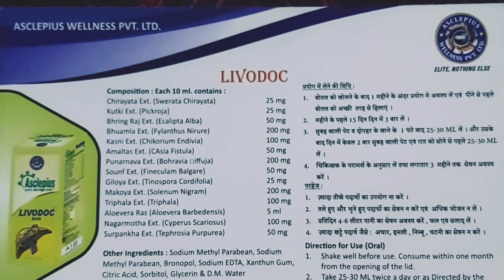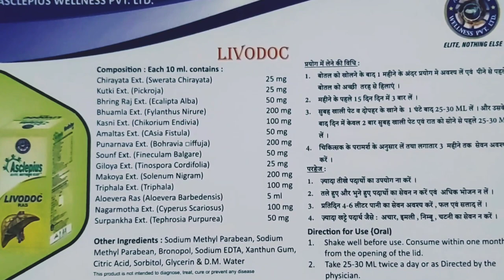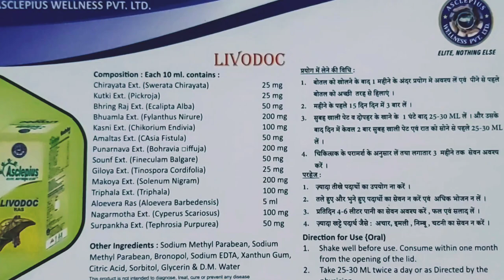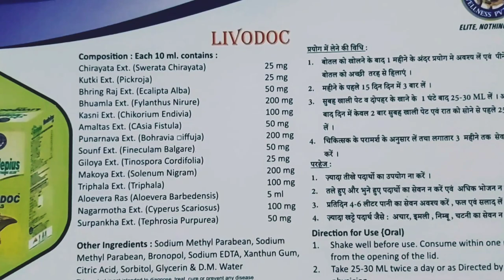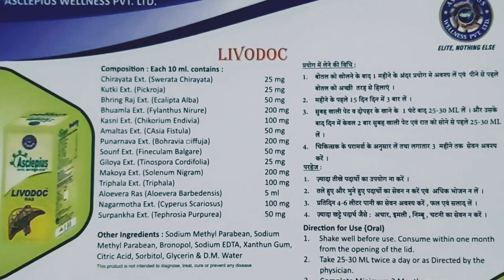Awpl Livodoc ras complete information | ingredients, how to use and precaution | livodoc Best video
Awpl  लिवोडॉक रस की संपूर्ण जानकारी, जिसमे इस्तेमाल, परहेज और इसके कम्पोजीशन इत्यादि की जानकारी दी गयी है।